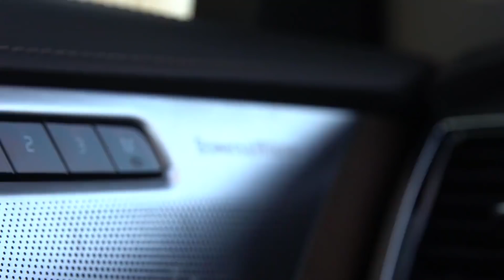拜见车主大人：原价93万 如今顶配60万 看车主如何评价沃尔沃XC90